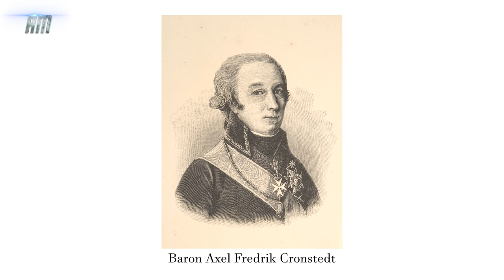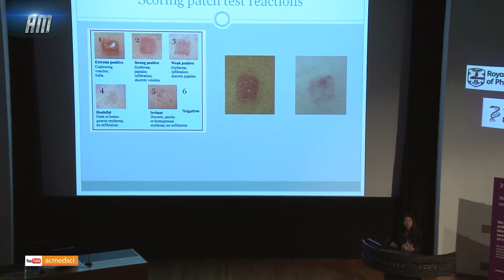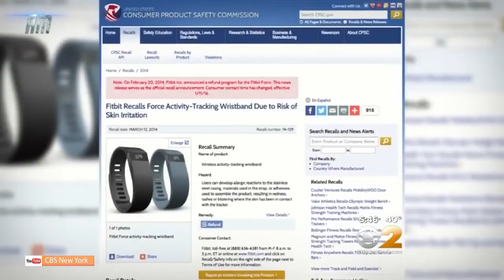7 Fakta Menarik Tentang NIKEL Yang Jarang Orang Ketahui!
Traktir kami ngopi atau donasi seikhlasnya via saweria, agar makin semangat menyajikan konten terbaru buat kamu...

Nikel adalah salah satu jenis logam yang memiliki warna putih keperakan. Logam ini merupakan hasil tambang yang berasal dari sisa makhluk hidup atau tubuhan yang telah terkubur di tanah dalam waktu yang sangat lama.
Selain fakta-fakta di atas, ternyata nikel memiliki beberapa fakta menarik yang lain.

Melansir dari laman Livescience, berikut ini tujuh fakta menarik dari nikel yang harus kamu ketahui…